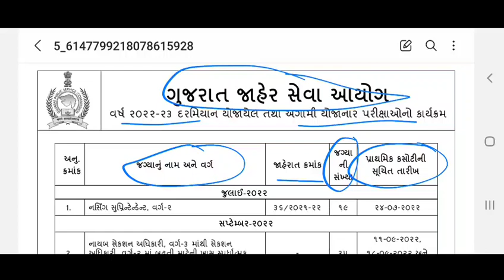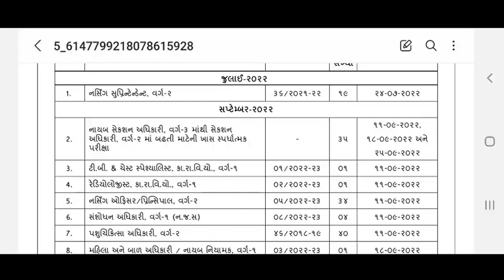GPSC Has Declared Latest Notification 2022-23 🔥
** Follow Us **